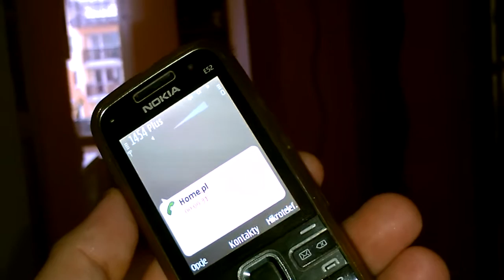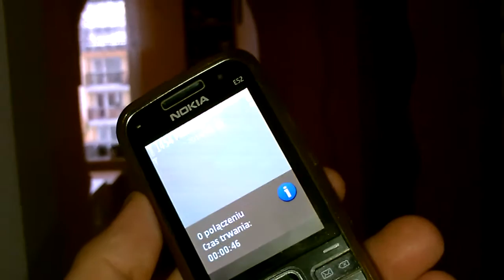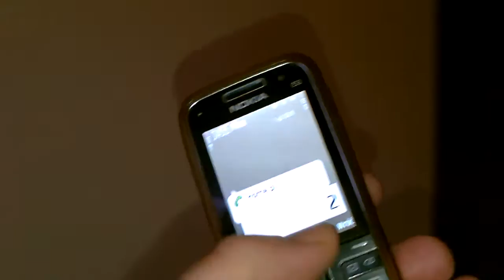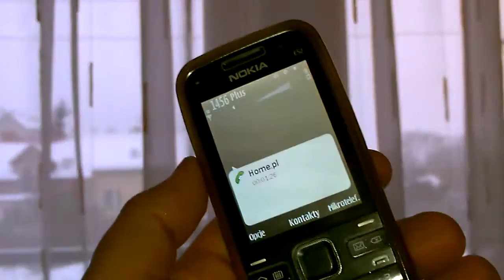Jakość usług POLKOMTEL w Olsztynie - Jaroty 16.01.2014 godz.14:55 - FATALNIE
Mam nadzieję że to już jedno z ostatnich nagrań audio oraz VIDEO które zamieściłem na YouTube świadczące o jakości usług świadczonych przez Polkomtel w lokalizacji Olsztyn - Jaroty. MAM WIELKĄ NADZIEJĘ ŻE ZESPÓŁ KTÓRY ZAJMUJE SIĘ POPRAWĄ JAKOŚCI I SATYSFAKCJI SWOICH KLIENTÓW A JA TAKIM JESTEM OD 15 LAT PODEJMIE ODPOWIEDNIE DZIAŁANIA W CELU POPRAWY ŁĄCZNOŚCI GŁOSOWEJ GSM 900 MHZ LUB TZW. 2G W TEJ LOKALIZACJI.

ForumPlus "ekspertów" też nie jest w stanie pomóc. Może sam p. S właściciel:

Do godziny ok. 12 - 14 -tej  możemy powiedzieć że korzystając z technologii GSM 900 MHz tzw. 2G wykonując połączenie głosowe, poruszając się w swoim miejscu zamieszkania jest znośnie.

Nagranie audio (mp3)  połączenia z numerem stacjonarnym wprost z telefonu o tej samej godzinie jak powyżej:

Po godzinie 12 tej, a już po 14:00 rozpoczyna się sytuacja która jest nieznośna dla mieszkańców tej lokalizacji do samych godzin wieczornych korzystają z usług Polkomtel.

Dwa nagrania gdyż połączenie zostało przerwane z powodu "POZA ZASIĘGIEM SIECI" audio (mp3) wprost z telefonu o tej samej godzinie:

SZKODA ... wielka szkoda